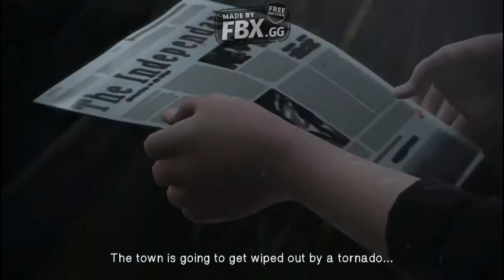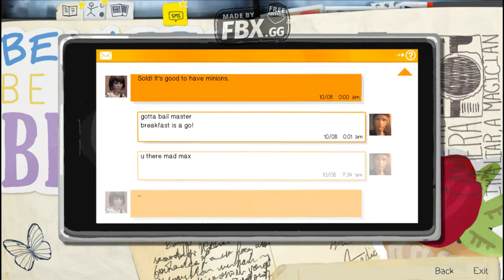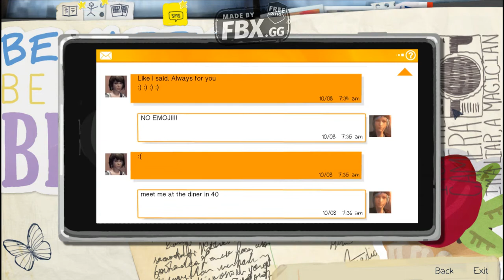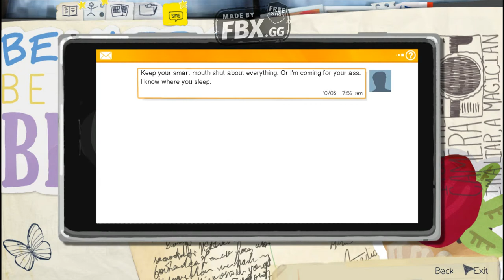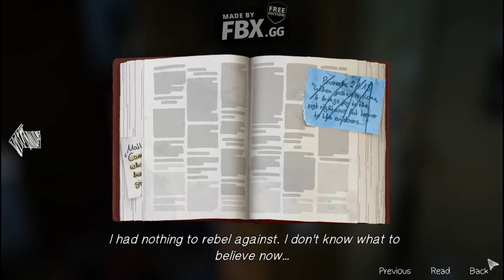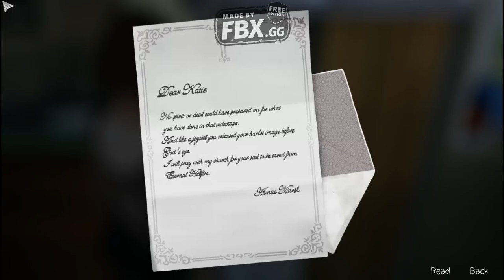Life Is Strange Episode 2 GIRL'S DORMITORIES Scene 1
At the girl's dorm

Life Is Strange is an episodic graphic adventure video game developed by Dontnod Entertainment and published by Square Enix for Microsoft Windows, PlayStation 3, PlayStation 4, Xbox 360, Xbox One, iOS and Android. The game was released in five episodes periodically throughout 2015.
Initial release date: January 29, 2015
Developer: Dontnod Entertainment
Engine: Unreal Engine 3
Platforms: PlayStation 4, Android, Xbox One, PlayStation 3, Xbox 360, Microsoft Windows, Macintosh operating systems
Genres: Graphic adventure game, Episodic video game, Interactive film
Awards: BAFTA Games Award for Story, MORE

Life Is Strange is set in the fictional town of Arcadia Bay, Oregon, and is told from the perspective of Maxine "Max" Caulfield (Hannah Telle), a twelfth-grade student attending Blackwell Academy during October 2013. During photography class with her teacher Mark Jefferson (Derek Phillips), Max experiences a vision of a lighthouse being destroyed by a swelling tornado. Leaving for the restroom to regain her composure, she witnesses classmate Nathan Prescott (Nik Shriner) kill a girl in a fit of rage. In a single, sudden effort, she develops the ability to rewind time and rescues the girl, revealed to be her childhood friend Chloe Price (Ashly Burch). The two reunite and go for a walk at the lighthouse, where Max reveals to Chloe her capacity to travel back in time. It is established that the vision is rather the reckoning of a future event: a storm approaching the town. The next day, Max observes fellow student Kate Marsh (Dayeanne Hutton) being bullied for a viral video depicting her kissing several students at a party.

When Max meets Chloe at the diner where her mother Joyce (Cissy Jones) works, they decide to experiment with Max's power at Chloe's secret scrapyard hideout. However, strain causes Max to have a nosebleed and faint. Chloe takes her back to Blackwell, but class is halted when everyone is called out to the courtyard. Kate commits suicide by jumping off the roof of the girls' dorm. Max manages to rewind and time stops unexpectedly as she reaches Kate, giving Max the opportunity to convince her to come down. Max ultimately resolves to uncover what happened to Kate and Chloe's missing friend Rachel Amber. Max and Chloe break into the principal's office that night to investigate and enter the pool for a swim before evading David Madsen (Don McManus), head of security at Blackwell and Chloe's stepfather, and fleeing back to Chloe's place. The next morning, they sneak into the motorhome of Frank Bowers (Daniel Bonjour), drug dealer and friend of Rachel, and learn that Rachel was in a relationship with Frank and lied to Chloe about it, causing Chloe to storm off feeling betrayed. Max returns to her dormitory and examines a childhood photo of her and Chloe, but is suddenly transported to the day the picture was taken. Max prevents Chloe's father William (Joe Ochman) from dying in a traffic collision, which inadvertently creates an alternative reality where William is alive but Chloe has been paralysed from the neck down as a result of a collision in her own car.